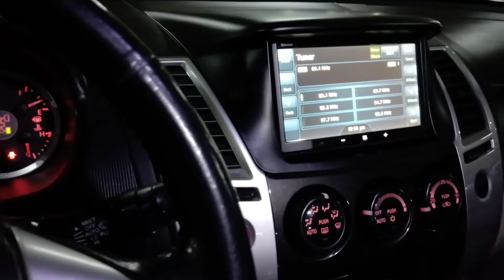Personalização Pajero Dakar RALLIART